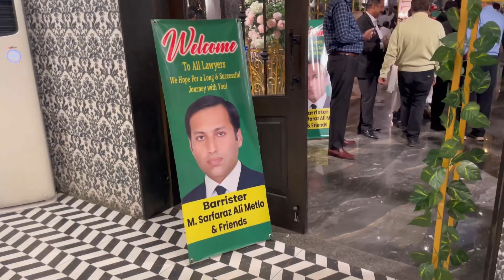HOW ADVOCATES DO ELECTION CAMPAIGN | PAKISTANI VLOGS | KARACHI VLOGS